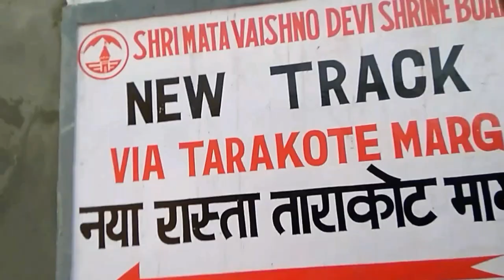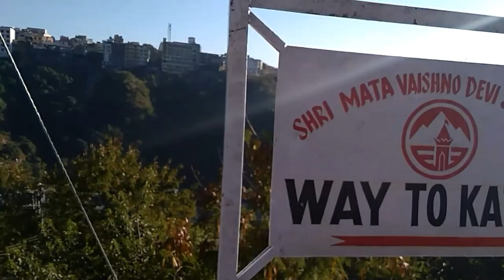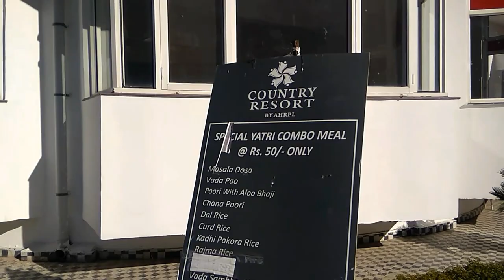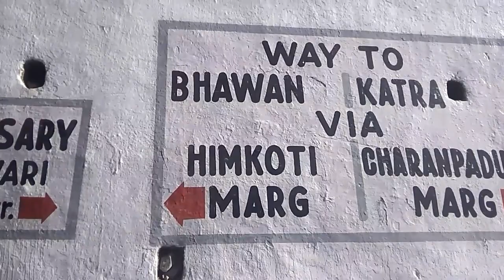New Route Mata Vaishno Devi Yatra 2019 | Travel Punjabi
माँ वैष्णो देवी यात्रा की शुरुआत कटरा से होती है। अधिकांश यात्री यहाँ विश्राम करके अपनी यात्रा की शुरुआत करते हैं। माँ के दर्शन के लिए रातभर यात्रियों की चढ़ाई का सिलसिला चलता रहता है। कटरा से ही माता के दर्शन के लिए नि:शुल्क 'यात्रा पर्ची' मिलती है।

यह पर्ची लेने के बाद ही आप कटरा से माँ वैष्णो के दरबार तक की चढ़ाई की शुरुआत कर सकते हैं। यह पर्ची लेने के तीन घंटे बाद आपको चढ़ाई के पहले 'बाण गंगा' चैक पॉइंट पर इंट्री करानी पड़ती है और वहाँ सामान की चैकिंग कराने के बाद ही आप चढ़ाई प्रारंभ कर सकते हैं। यदि आप यात्रा पर्ची लेने के तीन घंटे बाद तक चैक पोस्ट पर इंट्री नहीं कराते हैं तो आपकी यात्रा पर्ची रद्द हो जाती है। अत: यात्रा प्रारंभ करते वक्त ही यात्रा पर्ची लेना सुविधाजनक होता है।

पूरी यात्रा में स्थान-स्थान पर जलपान व भोजन की व्यवस्था है। इस कठिन चढ़ाई में आप थोड़ा विश्राम कर चाय, कॉफी पीकर फिर से उसी जोश से अपनी यात्रा प्रारंभ कर सकते हैं। कटरा, भवन व भवन तक की चढ़ाई के अनेक स्थानों पर 'क्लॉक रूम' की सुविधा भी उपलब्ध है, जिनमें निर्धारित शुल्क पर अपना सामान रखकर यात्री आसानी से चढ़ाई कर सकते हैं।

कटरा समुद्रतल से 2500 फुट की ऊँचाई पर स्थित है। यही वह अंतिम स्थान है जहाँ तक आधुनिकतम परिवहन के साधनों (हेलिकॉप्टर को छोड़कर) से आप पहुँच सकते हैं। कटरा से 12 किमी की खड़ी चढ़ाई पर भवन (माता वैष्णो देवी की पवित्र गुफा) है। भवन से 8 किमी दूर 'भैरवनाथ का मंदिर' है। भवन से भैरवनाथ मंदिर की चढ़ाई हेतु किराए पर पिट्ठू, पालकी व घोड़े की सुविधा भी उपलब्ध है।